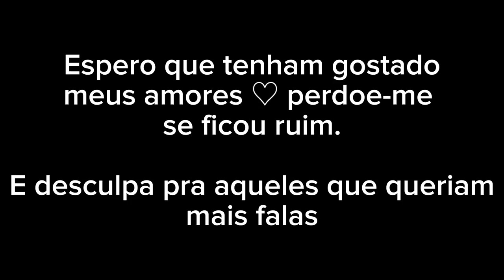Hashiras reagindo ao Tomioka AU's (foi mal o vídeo curto)